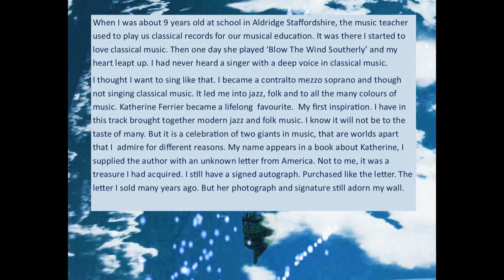' Okonkole Y Trompa' 'Blow The Wind Southerly' Jacob Pastorius & Shirley Kent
This will be the last old recording and film. I hope to upload new work soon.
God and health willing. Try new works and some old favourites.
I have uploaded this in MP4 . It seems Youtube reduce quality of uploads, even the HD films uploaded. So this needs the viewer to use the little Gog in the lower right corner to get quality to change !! To do that you have to click on the little Gog. You then choose quality and choose 1080p. READ MORE !
 / @shirleykentmusic     (have not been able to get into for years !)